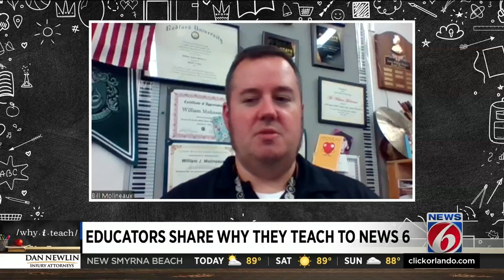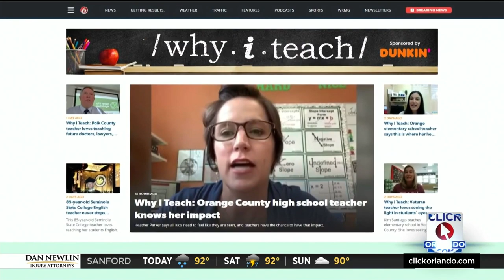Osceola County school band director loves seeing his students grow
Bill Molineaux, the band director for the Osceola County School for the Arts in Kissimmee, has been teaching for about 16 years.